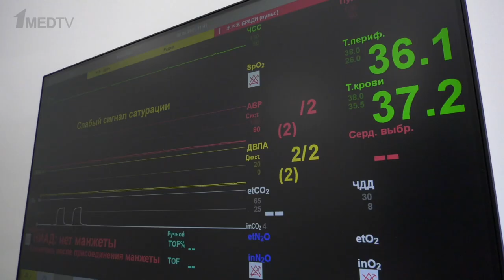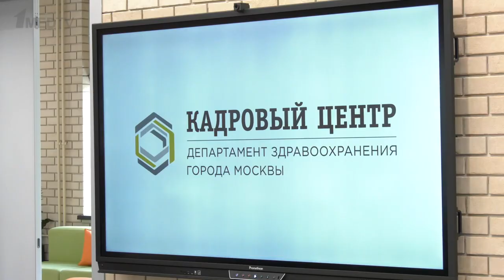Первый выпуск Кадрового центра ДЗМ // Репортаж 1medtv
Церемония вручения свидетельств о прохождении первичной специализированной аккредитации прошла в Кадровом центре Департамента здравоохранения города Москвы.

Статус врача получили более 200 ординаторов, прошедших первичную специализированную аккредитацию на базе Кадрового центра, который открылся около месяца назад.

В стенах Кадрового центра Департамента здравоохранения города Москвы также будет проводиться аккредитация для получения статуса московского врача.